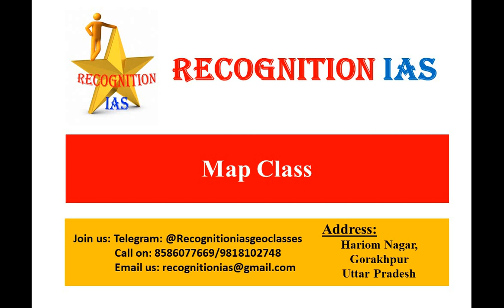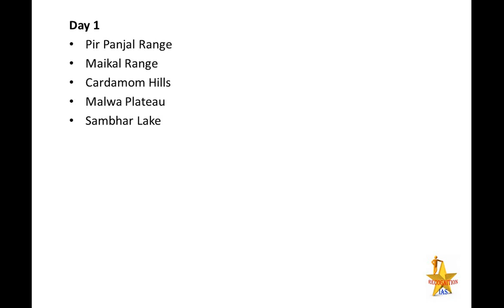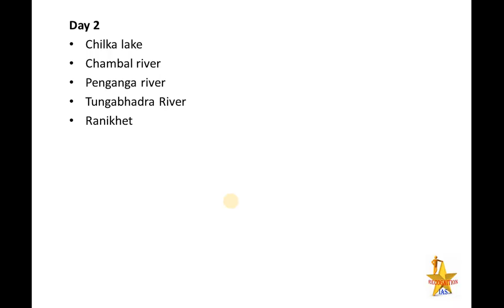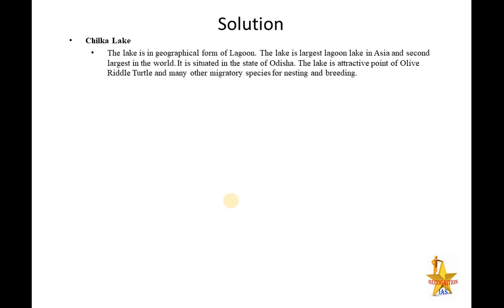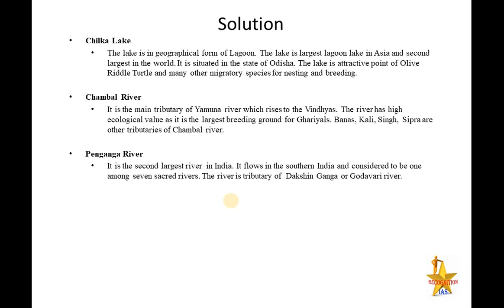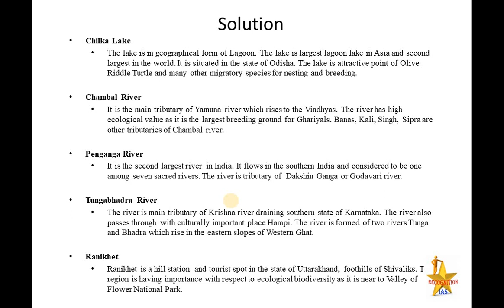Day2: Map Making Class for GS (Geography) & Geography Optional (Paper 2)